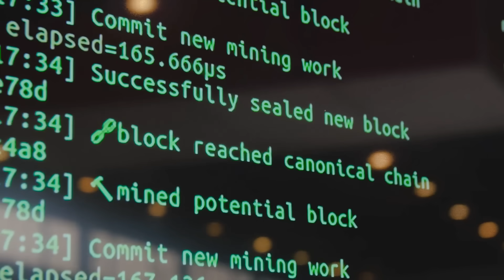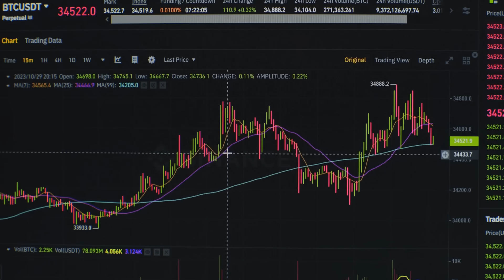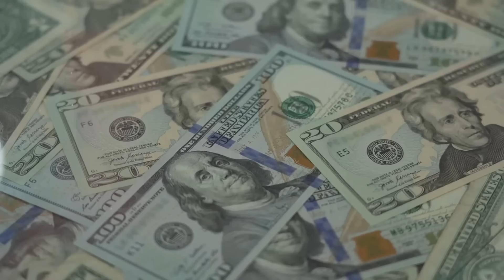What happens after the last Bitcoin is mined? Final block explained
What happens when Bitcoin reaches its maximum supply of 21 million?
This video explains what the final Bitcoin block means and why it doesn’t signal the end.

You'll learn:
• How the Bitcoin supply cap works
• What changes for miners after block rewards stop
• Why transaction fees will take over
• How halvings and scarcity drive BTC’s long-term value

Bitcoin’s final block is not the finish line - it’s a shift in how the network sustains itself.